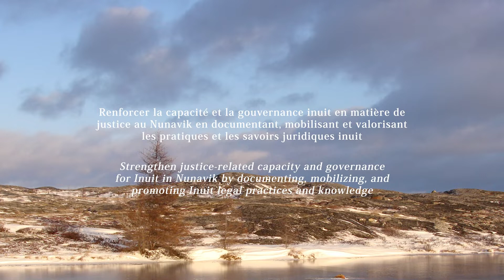Saimatsianiq Project, by Suzy Watt Kauki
Saimatsianiq: Documenting, mobilizing, and promoting Inuit legal practices to preserve social harmony in Nunavik
Project realized by the Research Chair on Relations with Inuit Societies and directed by Caroline Hervé (Université Laval)

The main objective of this project is to strengthen justice-related capacity and governance for Inuit in Nunavik by documenting, mobilizing, and promoting Inuit legal practices and knowledge. This participatory action research will involve three interrelated kinds of work:

1) Documenting traditional and contemporary legal knowledge and practices of the Inuit of Nunavik. For this, it is necessary to understand the nature of such knowledge and practices, and to analyze how they have been transformed over the last century up to the present, particularly through the imposition of the Canadian justice system. We will thus better see how certain practices have persisted or re-emerged both informally—in community relations—and formally—in Nunavik justice services. Through a literature review, workshops, and interviews, we wish to learn more about Inuit legal practices and knowledge, which we can then be transfered and mobilized.
2) Mobilizing what we have learned about formal and informal Inuit legal knowledge and practices. The aim here is to promote transfer of knowledge among Inuit, specifically from elders to younger people, and among people employed in Nunavik’s various judicial and paralegal sectors. We hope this transfer of knowledge will strengthen everyone’s ability to act, while improving the cultural sensitivity of workers in those services. Through this project we will work with Nunavik judicial and paralegal services to help them develop tools (such as terms of reference and videos) that they can use internally to improve Inuit and non-Inuit staff training and to develop culturally appropriate approaches.
3) Promoting Inuit legal knowledge and practices by creating informational and promotional tools. We will create them by working hand in hand with Nunavik judicial and paralegal services. These tools will be intended not only for non-Inuit staff in justice and other public sectors but also for Inuit communities in general to help them gain access to culturally appropriate justice.

This 3-year project has been designed following discussions with the main justice-related organizations of Nunavik: the Justice Committees (Makivik Corporation), the Crime Victims Assistance Centre-Sapummijiit and the Community Reintegration Program (Kativik Regional Government), and the Nunavik Police Service.  It will be coordinated by the Sentinel North Research Chair on Relations with Inuit Societies, who received the financial support of the Justice Canada’s Justice Partnership and Innovation Program (JPIP): "Revitalization of Indigenous Laws”.